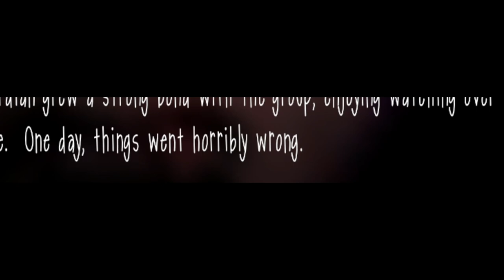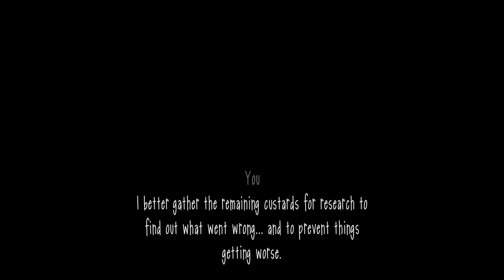IT ALL GOES WRONG FAST! - Slendytubbies 3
TINKY WINKY HAS KILLED ALL OF US But I luckily survived

CHATPERS
0:00 Intro
Chapter 1 - 0:20
23:28 Jumpscare
26:17 Outro

@PBBJ0 0:17 your wish has granted